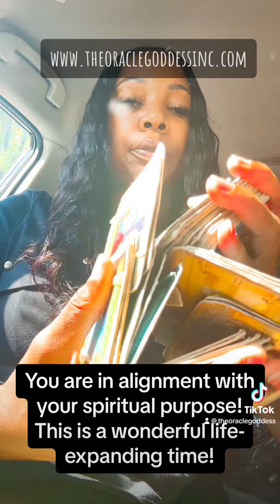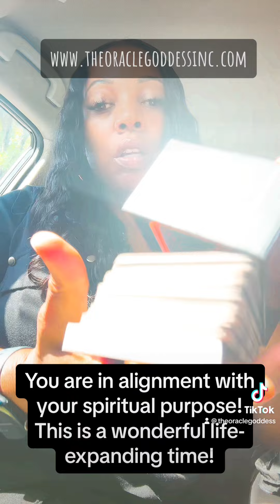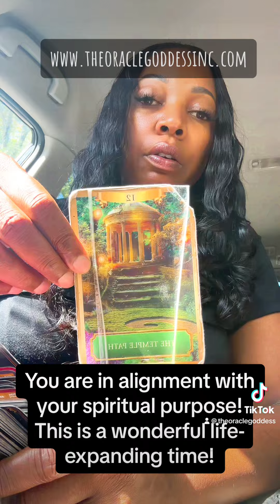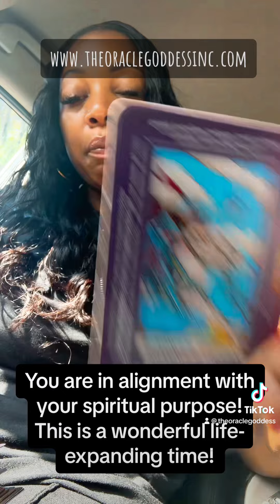You are in alignment with your spiritual purpose.